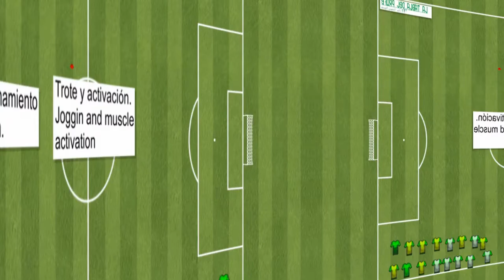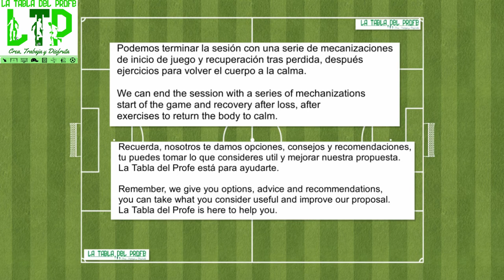SESIÓN DE ENTRENAMIENTO/TRAINING SESSION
Podemos terminar la sesión con una serie de mecanizaciones
de inicio de juego y recuperación tras perdida, después
ejercicios para volver el cuerpo a la calma.

We can end the session with a series of mechanizations
start of the game and recovery after loss, after
exercises to return the body to calm.

Recuerda, nosotros te damos opciones, consejos y recomendaciones,
tu puedes tomar lo que consideres util y mejorar nuestra propuesta.
La Tabla del Profe está para ayudarte.

Remember, we give you options, advice and recommendations,
you can take what you consider useful and improve our proposal.
La Tabla del Profe is here to help you.